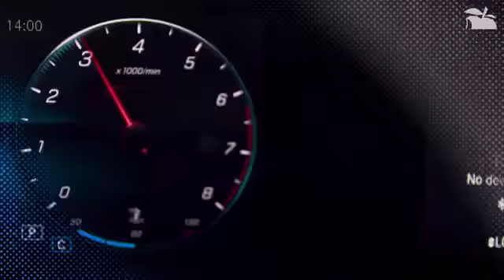Hi賓士 第四代A-Class下半年來台 | 台灣蘋果日報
剛看到賓士第四代大改款A-Class的照片，坦白說有點不太習慣，主要是那低調的車頭造型，雖與新一代CLS如出一轍、甚至可看出先前A-Class房車版概念車的影子，但總覺得與現行款英姿勃發的運動感頗為不同，特別是平凡的車側也少了些流麗曲線、車尾甚至被網友評為很像某牌日系車。不過賓士品牌總有一種「看久就習慣」的魔力，也許屆時看到實車會有所改觀。